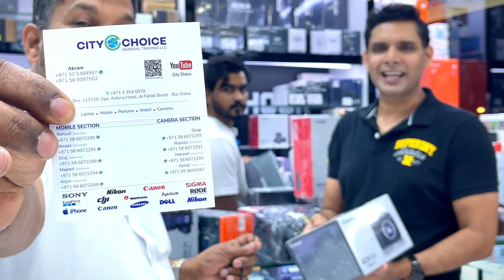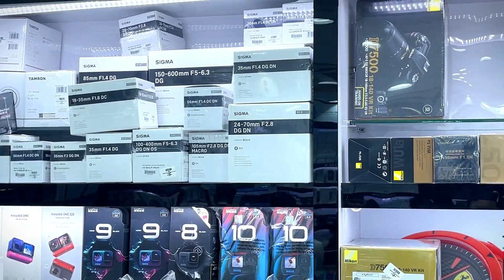Cheap DSLR Camera Prices in DUBAI | 🔥CANON, SONY, PANASONIC,FUJIFILM🔥 TECHNO LEGEND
Hello friends aap logon se maine community tab mein poocha tha ki aapko kaunsa DSLR camere mein interest hai to kafi achcha response mila mujhe aur ab aa gaya hai Cheap DSLR Camera prices in DUBAI jahan honge CANON, SONY, PANASONIC,FUJIFILM ke camere. Is Video mein maine extensively sare Camera aur Camera ke products ko cover kiya hai.
Video pasand aaye to like kar dena.

⭐City choice, Opposite Astoria Hotel , Meena Bazar , Dubai

techno legend
sony lenses e mount
sony lens for mobile
sony lens price in dubai
sony lenses for a7iii
sony lens examples
sony e mount
sony lenses prices
sony e mount lenses full frame
best tamron lenses for canon
tamron lenses review
tamron india
tamron lenses uk
new tamron lenses
tamron lenses for sony aps-c
tamron lenses deals
tamron lens price
insta 360 one r twin edition
insta 360 one r ultimate kit
insta 360 one r uae
insta 360 one x2
insta 360 one r price in usa
insta 360 one r price in india
insta 360 one r review
insta 360 one r price philippines
gopro hero 9 max video mode
gopro hero 9 max lens mod
gopro hero 9 max lens mod australia
gopro hero 9 max lens mod india
gopro hero 9 max lens mod release date
gopro max vs hero 9 black
gopro hero 9 black vs gopro max
dji pocket 2 creator combo vs dji pocket 2
dji pocket 2 creator combo worth it
dji pocket 2 creator combo price in india
dji pocket 2 creator combo philippines
dji pocket 2 creator combo uae
dji pocket 2 creator combo specs
dji pocket 2 creator combo case
dji pocket 2 creator combo price in dubai
rode mic wireless
rode mic for streaming
rode microphone price
rode mic for vocals
røde mic for iphone
rode microphone amazon
rode mic usb
rode mic for dslr
sigma lens dubai
sigma lens india
sigma lens price
sigma lens for sony
buy sigma lens
sigma lens sales
list of sigma lenses for canon
sigma lens wiki
sony full-frame camera list
new sony full-frame camera
sony a7r iii
sony camera
sony a9
sony mirrorless camera full-frame
sony mirrorless camera uae
canon mirrorless camera
sony mirrorless camera price
best mirrorless camera
sony mirrorless camera dubai
sony mirrorless camera list
vlogging cameras for beginners
cheap vlogging camera with flip screen
best cheap camera for youtube
sony vlogging camera
cheap vlogging camera with flip screen uk
vlogging camera price in india
vlogging camera kit
vlogging camera for kids
boya mic wireless
boya mic amazon
boya microphone flipkart
boya microphone review
boya microphone iphone
boya microphone for smartphone